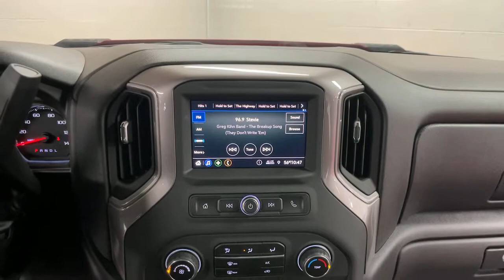2021 Chevrolet Silverado 2500HD Bakerstown PA 11C00190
Red Hot New 2021 Chevrolet Silverado 2500HD available in Bakerstown, Pennsylvania at Jim Shorkey North Hills Chevrolet.
2021 Chevrolet Silverado 2500HD Work Truck - Stock#: 11C00190 - VIN#: 1GB1YLE75MF220794

2021 Red Hot Chevrolet Silverado 2500HD Work Truck 4WD 6-Speed Automatic 6.6L V8brbrRecent Arrival!
Preferred Equipment Group 1WT,3.73 Rear Axle Ratio,Wheels: 17 Silver Painted Steel,Front 40/20/40 Split-Bench Seat w/Storage,Vinyl Seat Trim,Suspension Package,WT Convenience Package,Radio: Chevrolet Infotainment 3 System,SiriusXM Radio,Electronic Cruise Control w/Set & Resume Speed,Electric Rear-Window Defogger,Rubberized-Vinyl Floor Covering,OnStar & Chevrolet Connected Services Capable,120-Volt Instrument Panel Power Outlet,Upfitter Switch Kit (5),Chrome Front Bumper,Deep-Tinted Glass,Front License Plate Kit,LED Smoked Amber Roof Marker Lamps,Snow Plow Prep/Camper Package,730 Cold-Cranking Amps/70 Amp-hr Auxiliary Battery,Skid Plates,Integrated Trailer Brake Controller,Locking Tailgate,Rear 60/40 Folding Bench Seat (Folds Up),Power Rear Windows w/Express Down,Solar Absorbing Tinted Glass,Remote Keyless Entry,Bluetooth For Phone,Heated Vertical Trailering Mirrors,High-Visibility Vertical Trailering Mirrors,Black Front Grille,720 Cold-Cranking Amps Heavy-Duty Battery,Black Mirror Caps,Manual Tilt-Wheel Steering Column,2-Speed Electronic Shift Transfer Case,Manual Tailgate Function w/No EZ Lift,3.5 Diagonal Monochromatic Display DIC,6-Speaker Audio System,Black Front Bumper,Black Rear Bumper,4G LTE Wi-Fi Hotspot Capable,4-Wheel Disc Brakes,Electronic Stability Control,ABS brakes,AM/FM radio,Brake assist,Delay-off headlights,Driver door bin,Dual front impact airbags,Dual front side impact airbags,Front anti-roll bar,Front reading lights,Front wheel independent suspension,Fully automatic headlights,Low tire pressure warning,Occupant sensing airbag,Outside temperature display,Overhead airbag,Overhead console,Passenger door bin,Passenger vanity mirror,Power steering,Power windows,Rear reading lights,Rear step bumper,Split folding rear seat,Tilt steering wheel,Traction control,Trip computer,Variably intermittent wipers,Front Center Armrest w/Storage,Premium audio system: Chevrolet Infotainment 3,Rear seats Folding position: fold-up cushion,Apple CarPlay/Android Auto,Air Conditioning